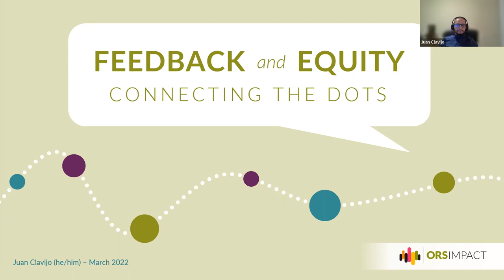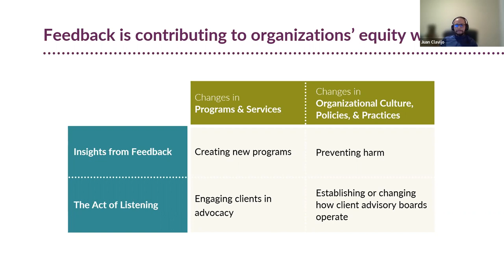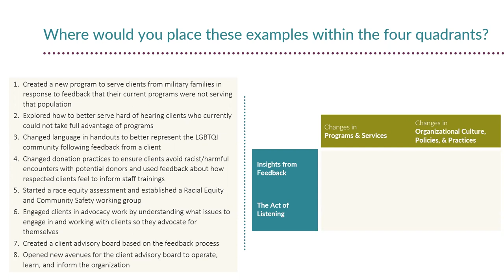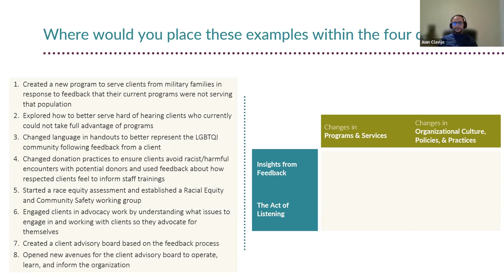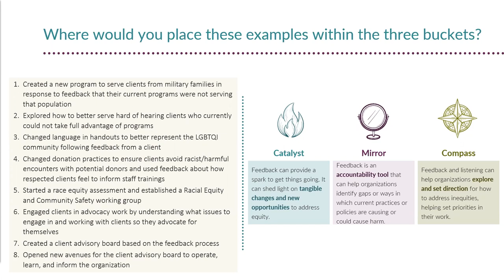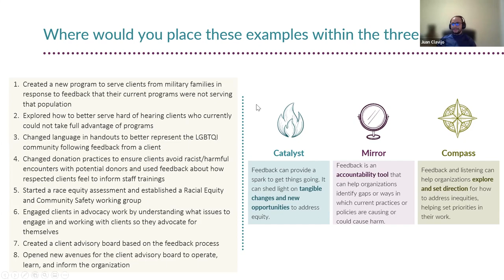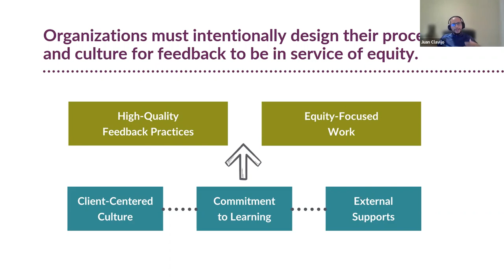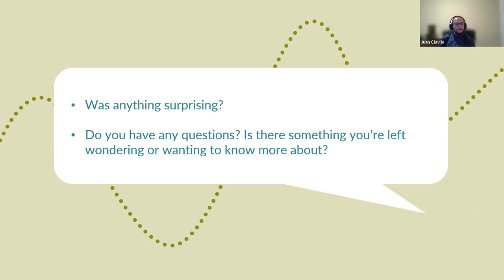Summit 2022: Feedback and Equity - Connecting the Dots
Feedback and Equity: Connecting the Dots

Speaker: Juan Clavijo, ORS Impact

Feedback+Jacksonville explores the theme “Feedback Evolves” with sub-themes around Listening For Change, Listening Through Crisis, and Listening Beyond. There will be peer-to-peer sessions with some of the best nonprofits, philanthropy, aid, and frontline organizations from the Jacksonville area and across the globe.